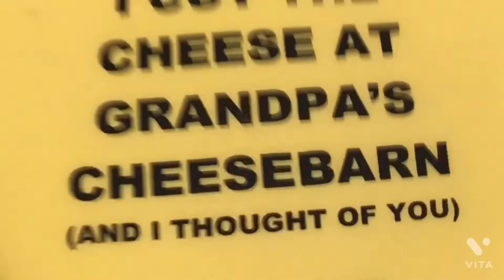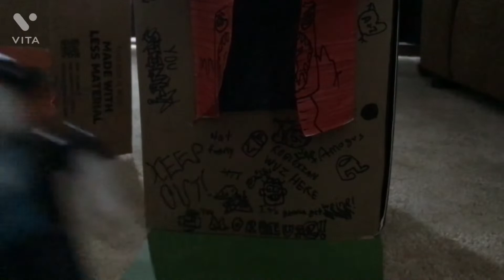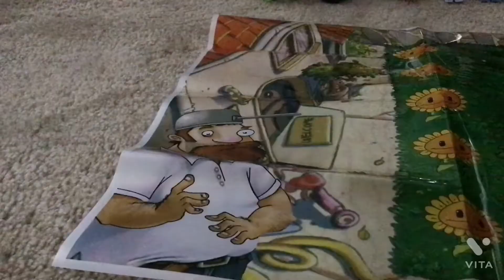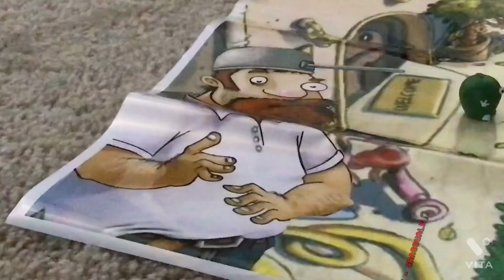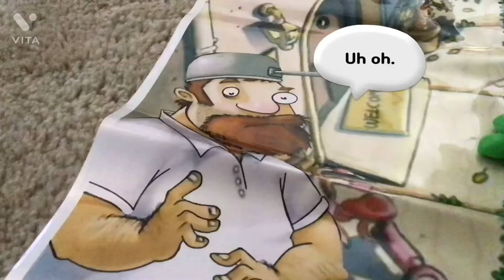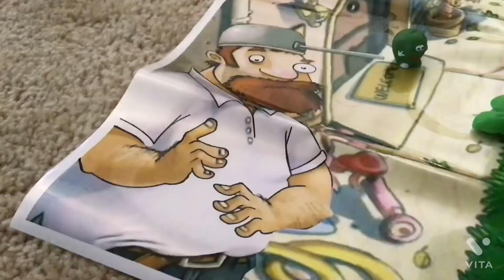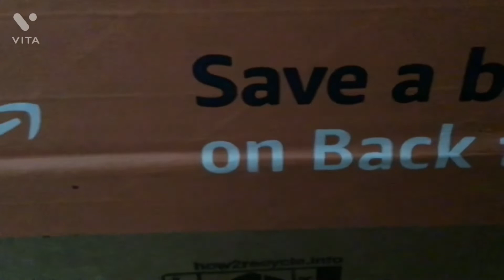The Robloxian Isles: Episode 1: Bloom and DOOM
Sorry for my nasily voice at the end. I was sick, but I think I’ll incorporate that into the series.